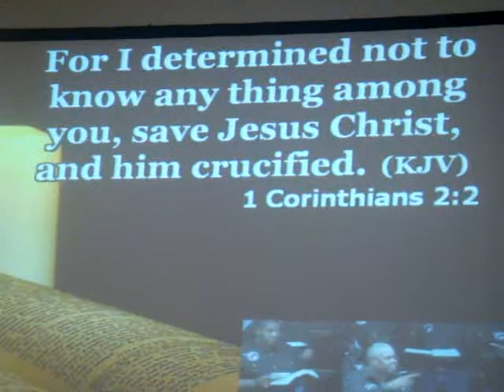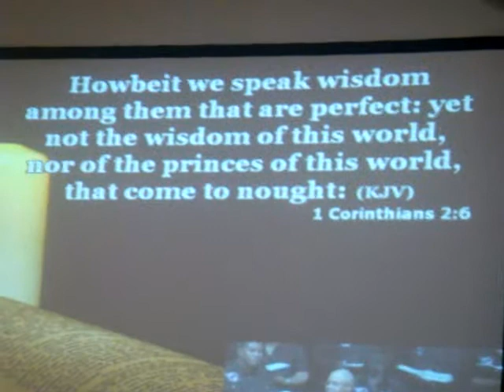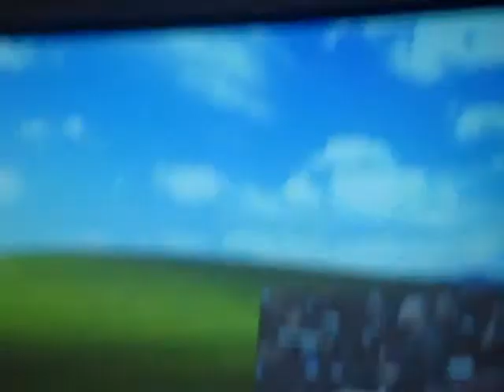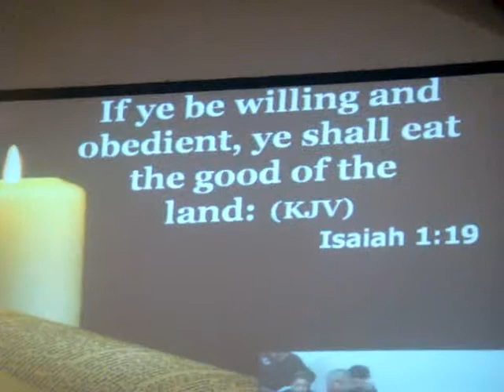Pt. 1 - "Speak The Wisdom Of God Only" - Bishop Alton Davis, Jr.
True Redemption Center's pastor/ founder, Bishop Alton Davis, Jr., spoke from a title that spoke for itself, "Speak The Wisdom Of God Only", something that not many are doing these days as they speak what man says oppose to what God say in order to comfort the people rather than to conform them into what God has called us to be, disciples of Christ.